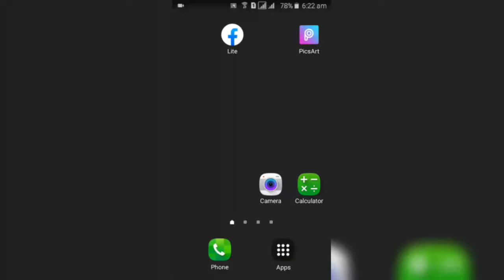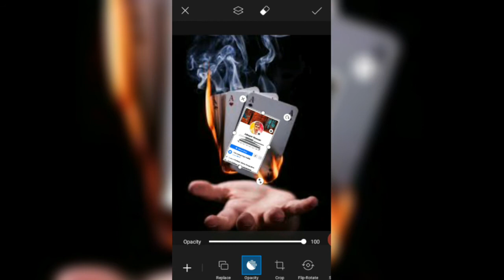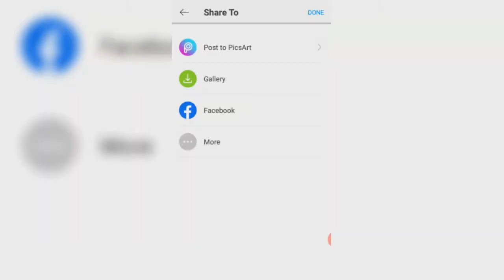How to make fire fb id card || only 2 minute make it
How to make only 2 minute fire fd id card

☆☆video use this music☆☆
photo editing apps for instagram,
photo editing apps for pc,
photo editing apps bangla,
a letter photo editing,
photo editing basics,
c b photo editing,
b&w photo editing,